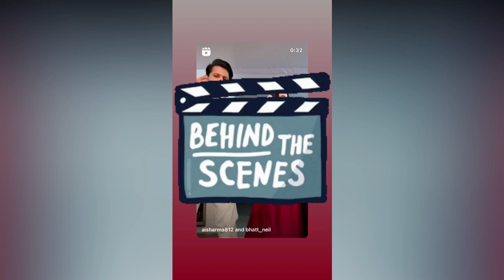Aishwarya Sharma Neil Bhatt Latest Offscreen Humaari Masti Ki Pathshala Ghum Hai Kisikey Pyaar Mein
social network.

sairat
Star Plus
Neil Bhatt
Ayesha Singh
Aishwarya Sharma
Kishori Shahane
Yogendra vikram singh
tanvi thakker
Shailesh Datar
mridul kumar
Sheetal Maulik
vihan varma
Spoiler Alert
telly update